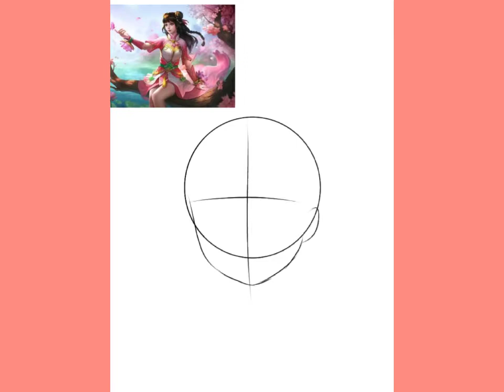TRYING OUT NEW COLORING STYLE AND ARTSTYLE| IBISPAINT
Heyo its me, Rachui! ^~^

I'm loving my new coloring style and artstyle! I think I should use this to my next artworks soon! ✨

🎶Musicc in this video🎶
Artist: frad
Link of the song
I hope I don't get copyright for using the song...
I have no intention to steal it, speedpaint without music is kinda empty